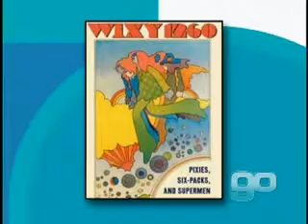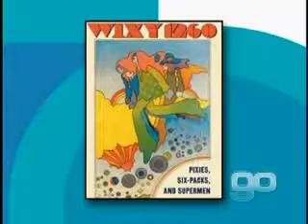Golden Opportunities Show 600 segment 4